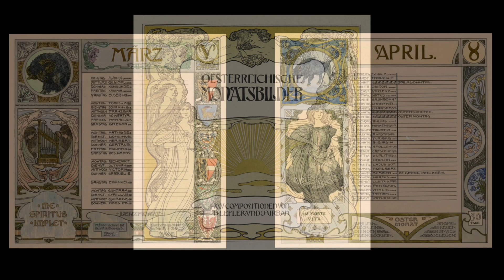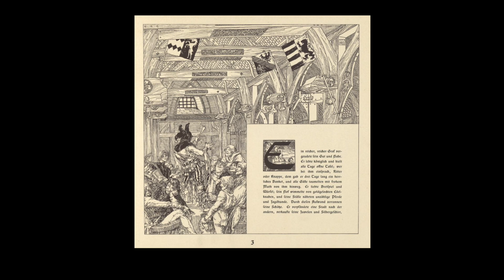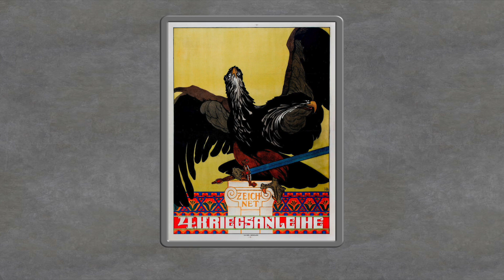HEINRICH LEFLER & JOSEPH URBAN HD 1080p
It's fairly uncommon for two illustrators to work together on the same projects, although I've covered a few such partnerships in the unsung heroes series and plan on featuring a handful more down the line.
But the creative partnership of Heinrich Lefler and Joseph Urban is one that produced some spectacular results in the late 19th and early 20th century. And the work they produced together - or individually for that matter - doesn't get the attention and respect it deserves. So I hope this serves to bring their illustrations to a wider audience.